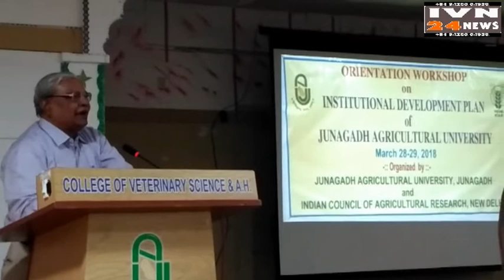डॉ वाशने कामधेनु यूनिवर्सिटी गांधीनगर,DR VASHNE KAMDHENU UNI GANDHINAGAR